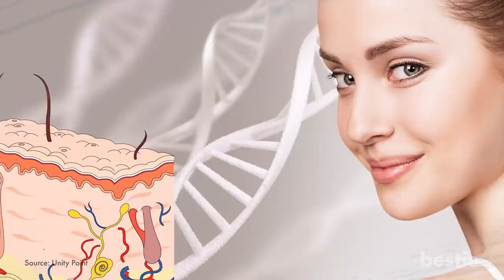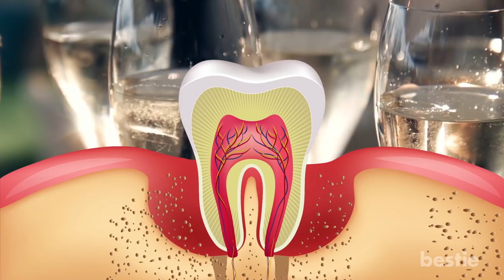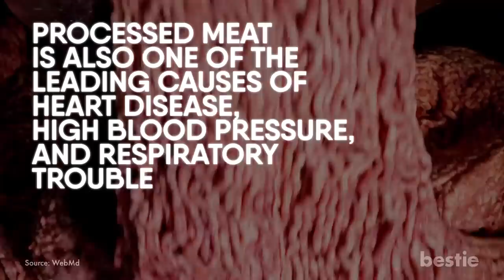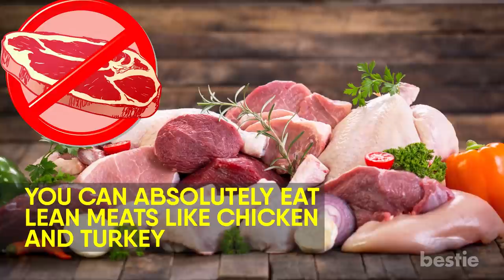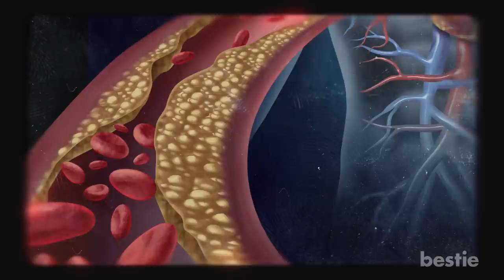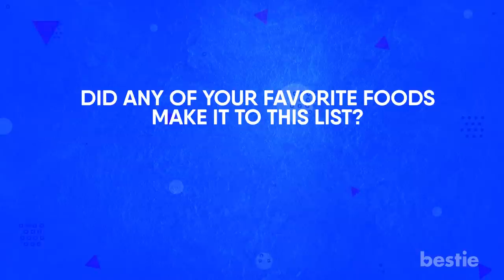9 Foods To Avoid If You're Over 40 And Want To Look Younger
Today we’ll be discussing 9 foods that you need to avoid eating regularly if you want to look younger. Besides ice cream, soda and beer, what else do you need to avoid? Vienna sausages? Sushi? Fries? We'll be talking about all of these AND more.

Timestamps:
Intro - 0:00
Icecreams, candies, and cakes - 00:32
Margaritas and beers - 01:44
Fries and sushis - 03:14
Sausages - 03:44
Red and charred meat - 04:23
Trans Fats - 05:40
Spicy foods - 06:35
Caffeine - 07:20
Canned Soup - 07:58

Summary:
1. Icecreams, candles, and cakes
Honestly, I don’t want to be the one to tell you. You need to cut your favorite ice creams and candies. Trust me, it breaks my heart as well. There is nothing more comforting than some sweets after a difficult day.

2. Margaritas and beers
Bloody Mary or Dry Martinis? What’s your favorite pick to unwind with at the end of the day? I would pick vodka over anything!

3. Fried and sushis
Yeah, sadly fries and sushis made it to the list. No matter how tasty they are, fries and sushis are loaded with salt. And salty food is a nightmare for your skin. Salt gets your body to retain water, making you look puffy.

4. Sausages
What do bacon and Vienna sausages have in common? Not only are they both processed meats. They are also bad for your skin.

5. Red and charred meat
Do you love lightly charred fire-grilled pork chops? How about beef grilled to perfection with red onions? I don’t know about you, but my mouth is definitely watering.